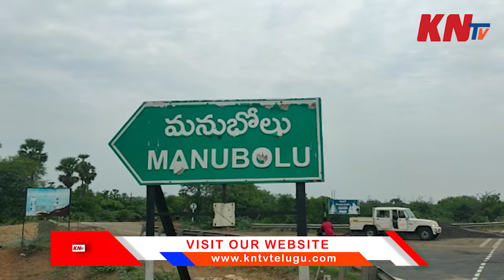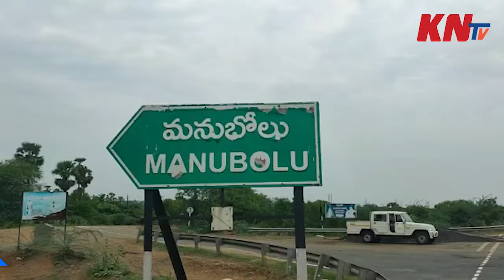నెల్లూరు జిల్లా మనుబోలు మండలంకోవిడ్ వారియర్స్ కు వెల్కం పలికిన సిఐ. | Covid-19Warriors#KNtvTelugu